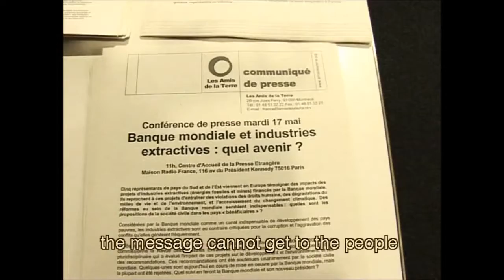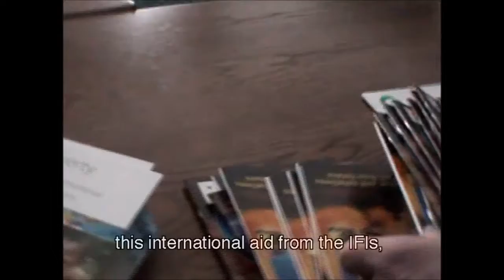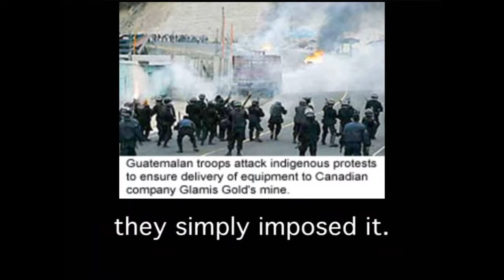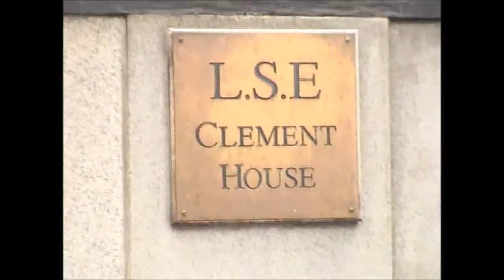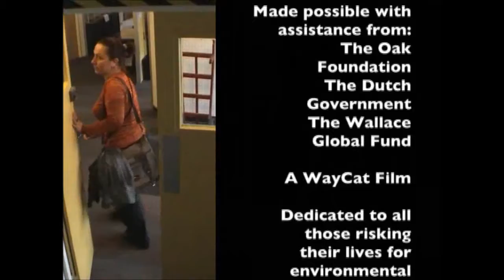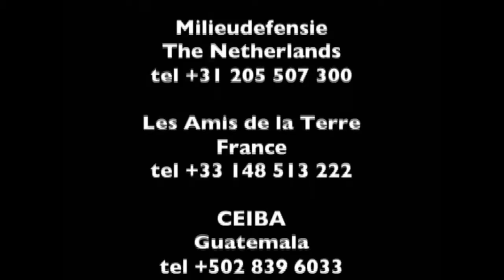Pompage de la pauvreté (La tournée de conférenciers) 2/2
Titre original en anglais : Pumping poverty - Speakers tour (mai - 2005)
Une production des Amis de la Terre - International et France. La vidéo démontre comment les Institutions Financières Internationales apportent la misère aux populations et à l'environnement qu'elles sont censées à servir.